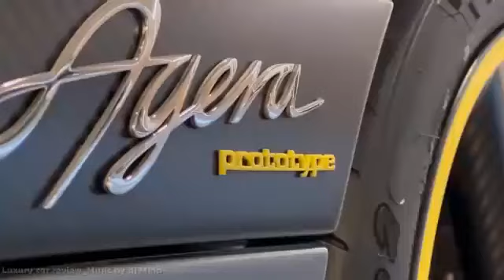Next level....Look what is in it